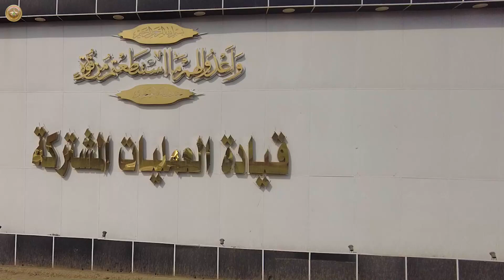رئيس أركان الجيش يترأس مؤتمراً أمنياً موسعاً في قيادة العمليات المشتركة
ترأس السيد رئيس أركان الجيش، الفريق أول قوات خاصة الركن عبد الأمير رشيد يار الله، يوم الثلاثاء الموافق 31  تشرين الأول 2023، مؤتمراً أمنياً موسعاً في قيادة العمليات المشتركة، بحضور ممثل رئاسة الوزراء ومعاون رئيس أركان الجيش للعمليات وقائد القوات البرية ومدير الاستخبارات العسكرية وقائد الفرقة الخاصة وضباط هيئة الركن وعدد من مديري المديريات وممثلين عن وزارة الداخلية وكافة الأجهزة الأمنية، وأمين سر هيئة الحشد الشعبي.
وتناول المؤتمر عدداً من المحاور الأمنية المهمة ومناقشتها من قبل الحضور وإبداء الملاحظات بشأن كل ما جرى طرحه في المؤتمر ومجمل الأوضاع الأمنية وأبرز المعوقات التي تواجه سير العمل.
ووجّه السيد رئيس أركان الجيش الحضور بعدد من التوصيات والتوجيهات التي من شأنها رفع مستوى العمل وتعزيز الوضع الأمني وأخذ أعلى درجات الحيطة وتكثيف الجهد الاستخباري وتحديث الخطط باستمرار بما يؤمن قواطع العمليات كافة.